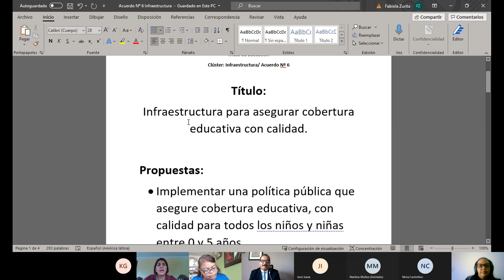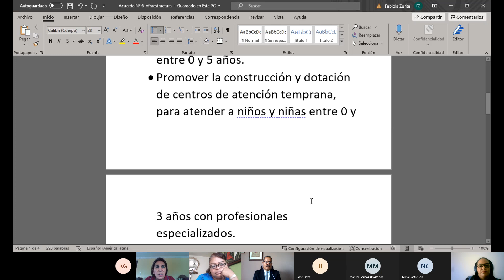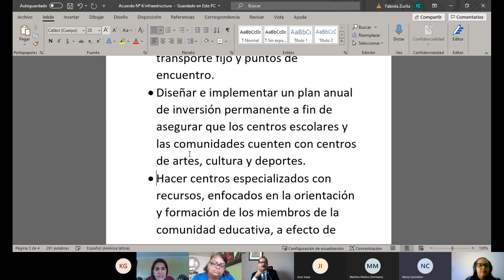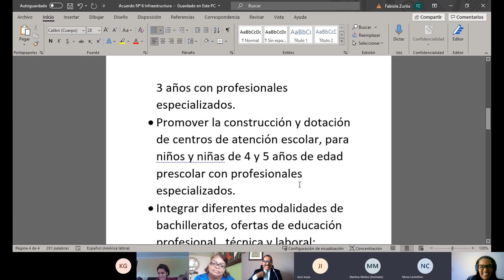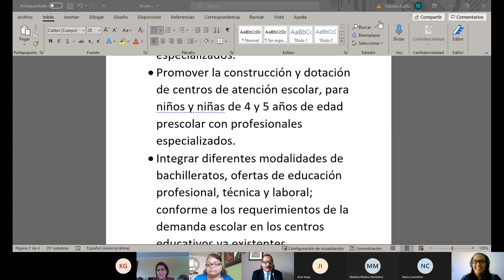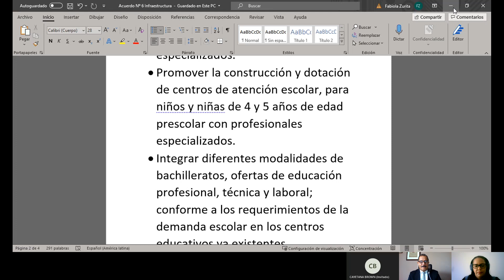PB REG TRA EDUCACIÓN 20210716 080446 Grabación de la reunión 1